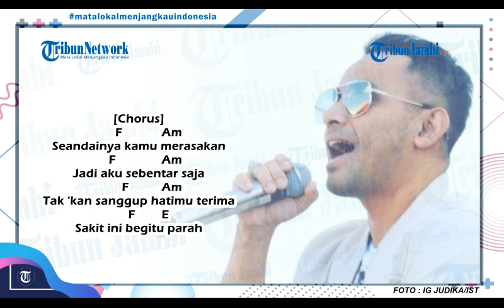Chord Gitar "Jadi Aku Sebentar Saja" Judika